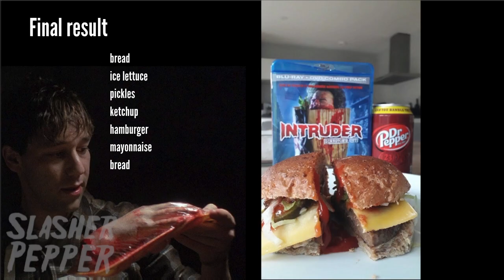SlasherPepper's 100th video: Intruder (1989) Triple Feature Video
The day has finally come, my 100th video ever! An Intruder triple feature consisting of: A cooking video, Dr Pepper drinking game video and a dr pepper diner review of the movie. It's all Intruder (1989) related. Enjoy